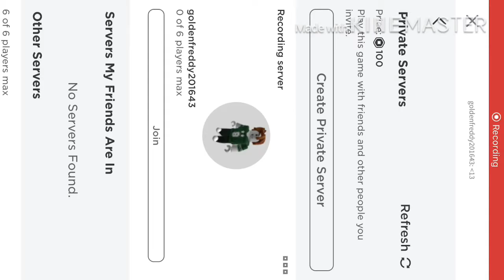Guesty chapter 5 | Telamon survived from the ban hammer?